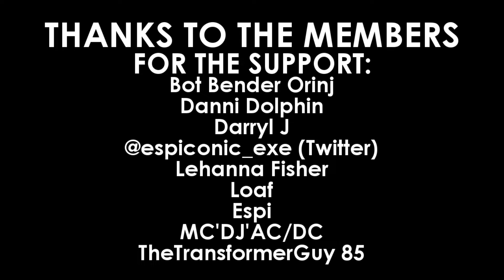📸 TRANSFORMERS: Studio Series Core Class Bumblebee Movie Concept Art RUMBLE | Review #562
Canadia' Reviewer Episode #562: Transformers Generations Studio Series Core Class Bumblebee Movie Concept Art Decepticon Rumble.

Description:  Inspired by concept art from Transformers: Bumblebee!

This video was made for an older audience, it isn't directly created for kids under the age of 13.